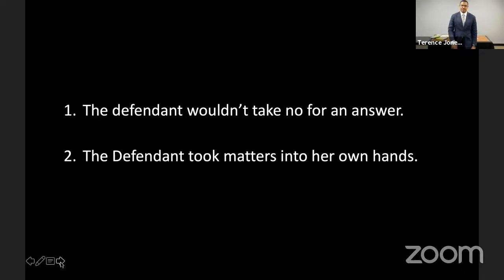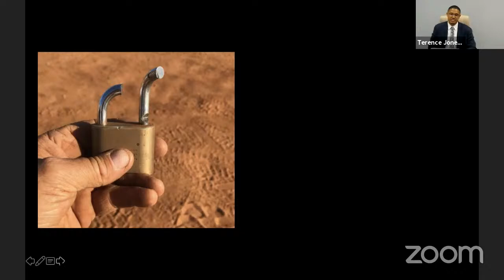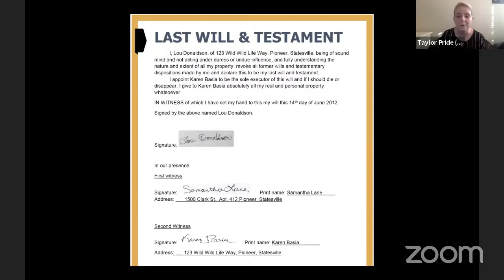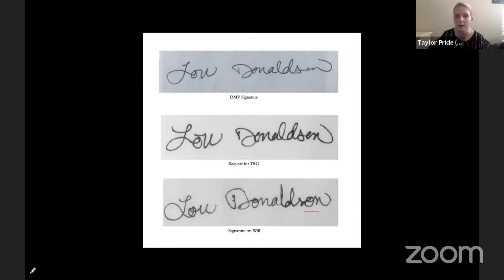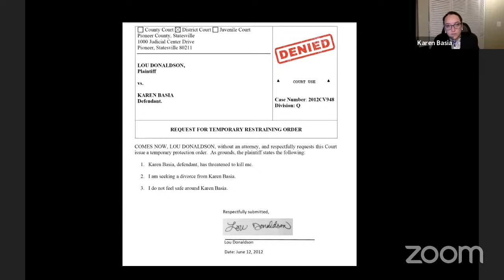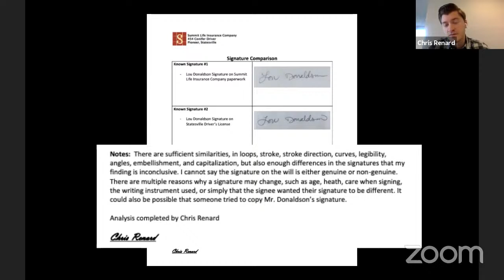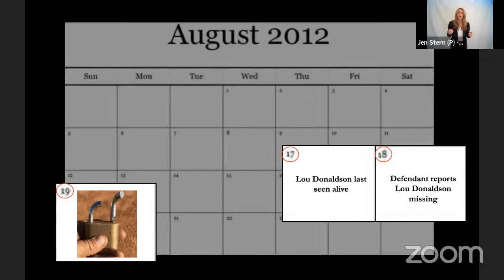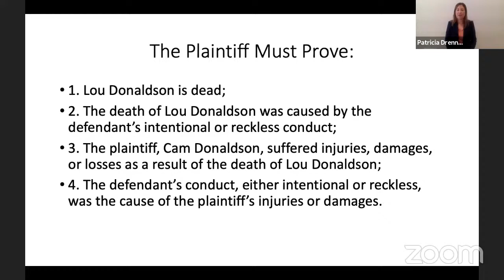Summit Cup 2020 - Round 4A - Courtroom 4